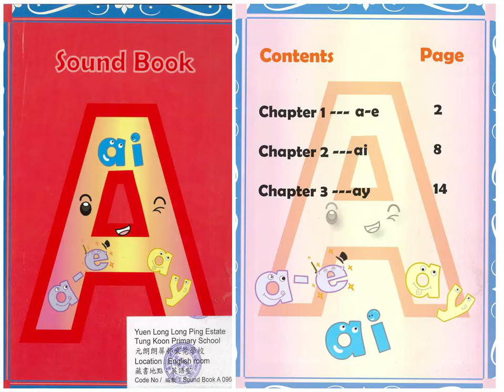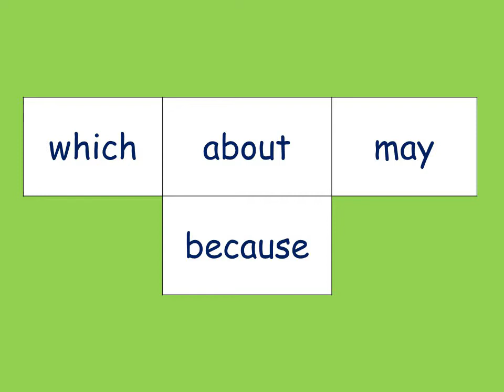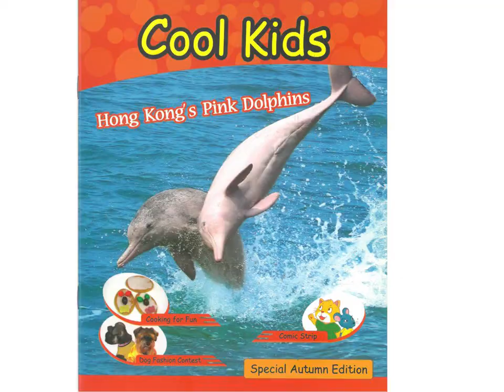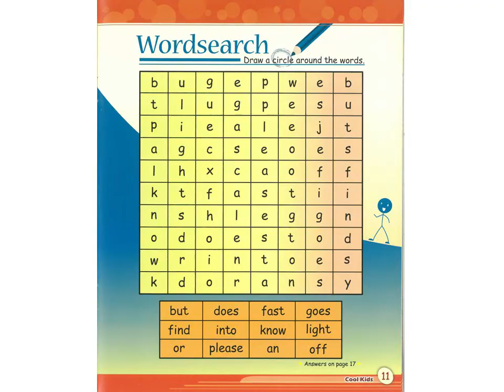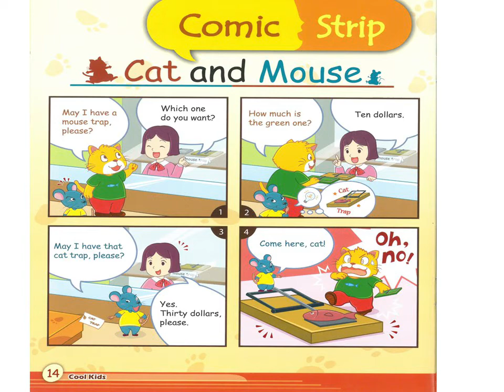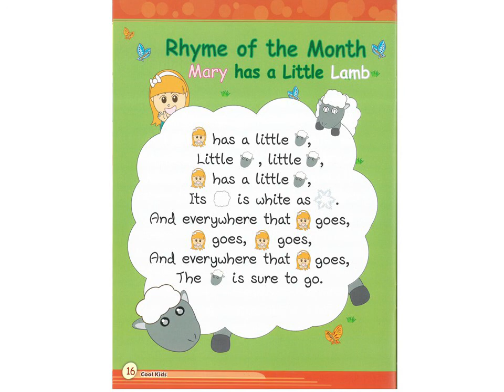Cool Kids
Cool Kids P.3 PLP-RW with Miss Johnson. A magazine published by the NET Section of Hong Kong, 2009